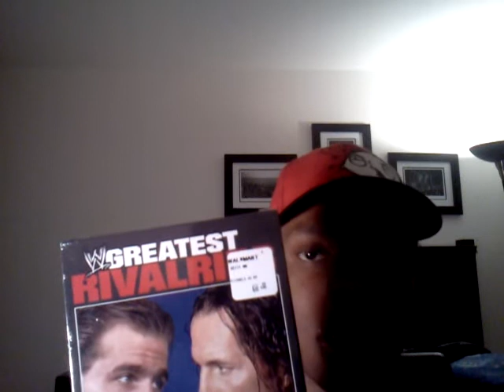WWE smackdown 11/11/11 review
11/11/11 smackdown review